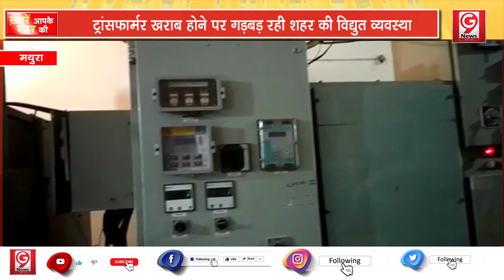कैंट बिजली घर पर लगा 10 एमवीए का ट्रांसफार्मर बदला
GnineNews- कैंट बिजली घर पर लगा 10 एमवीए का ट्रांसफार्मर बदला